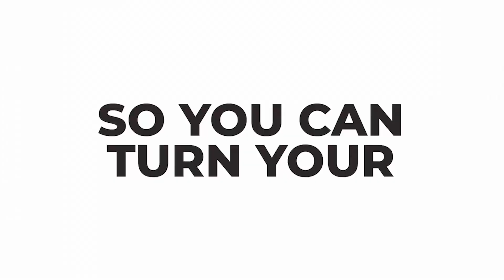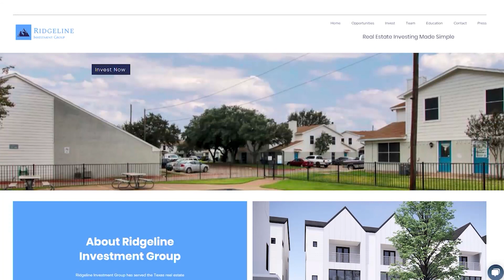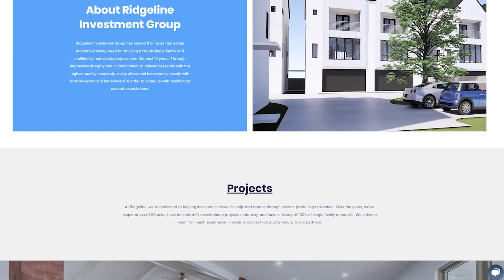EP61: Navigating Housing Market Hotspots Through A Real Estate Veteran’s Lens with Harry DiOrio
Discover the opportunities offered in the bustling housing markets of New York and Florida as Harry DiOrio shares his insights from his journey as a photographer turned broker and real estate veteran. Take the chance to uncover the nuances and challenges buyers and sellers face in these dynamic landscapes today!

• Proven tactics for winning real estate listings
• Ways to manage businesses in different housing markets
• Things to consider before renting or buying properties in New York
• Crucial factors affecting the rental price and cap rate changes
• Why it’s essential to build a retirement cash flow for real estate brokers

• EP02: 50 Essential Questions To Ask A Syndicator | Syndication Series Part 1
• EP05: 50 Essential Questions To Ask A Syndicator | Syndication Series Part 2
• EP07: 50 Essential Questions To Ask A Syndicator | Syndication Series Part 3
• EP09: 50 Essential Questions To Ask A Syndicator | Syndication Series Part 4

About Harry DiOrio
An accomplished real estate veteran since 2003, Harry DiOrio has achieved high success in his field and loyalty among his clients. In his nearly 20-year tenure as an agent, he has sold properties in every category and price range, whether multimillion-dollar luxury apartments or townhouses, co-ops and condos, and even starter studios, providing each client the same skill and dedication.

Harry has represented buyers and sellers throughout Manhattan from FiDi to Harlem, river to river, and across the river in Brooklyn. He's additionally licensed in Florida, serving the Tampa Bay area for those seeking primary or second residences in the sunshine state. As founder of The Harry DiOrio Team, Harry heads up a talented group of agents that cover every client's need in NYC and beyond. His business is built upon repeat and referral customers who value the quality of his service and excellent results.

Before becoming a consistent top producer in real estate, Harry was an award-winning photojournalist and assistant managing editor at The Syracuse Newspapers. These experiences tapped into his love of working with people and developed the empathetic, respectful approach he has carried throughout his career. "I care about people and don't view them as transactions. "Once you work with me, you have a trusted advisor for life," he says.

A lifelong New Yorker, Harry has been intrigued with real estate since childhood and invested in multifamily properties after college. He earned his MBA from Syracuse University and has lived in NYC since 2003. Outside of work, Harry is a competitive sailboat racer, an instrument-rated pilot, and an avid alpine skier. He is also a talented chef and wine connoisseur, and he and his wife love entertaining at their homes in Midtown, Shelter Island, and St. Petersburg, FL.